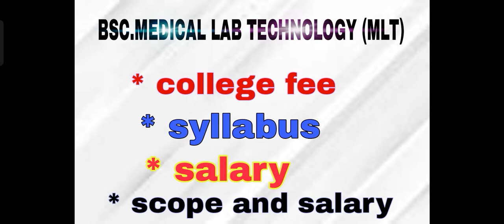bsc mlt college fee¶ bsc mlt syllabus¶ bsc mlt salary¶ bsc mlt life scope¶bsc mlt best opportunities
and next video is